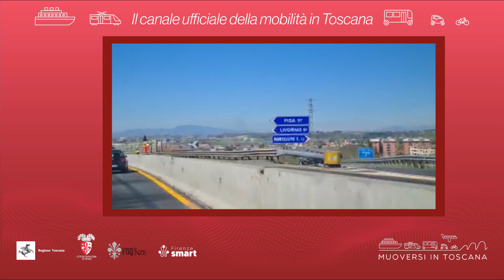Muoversi in Toscana - Edizione delle 12.30 del 28 aprile 2022